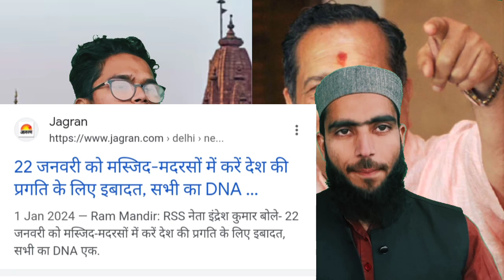Ayodhya Ram Mandir news | Muslim News | Indian Muslim news | RSS On Muslim | BJP | Owaisi